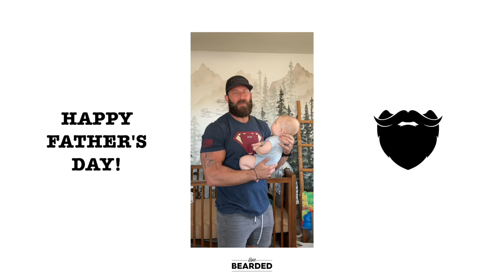Happy Fathers Day Bearded Dads!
Our mission is to help Beardsmen look, feel, and be their best. We are here to support you however we can!

Live Bearded, Brother!